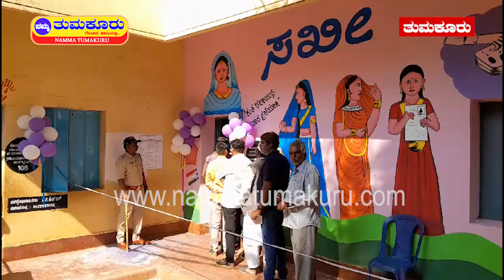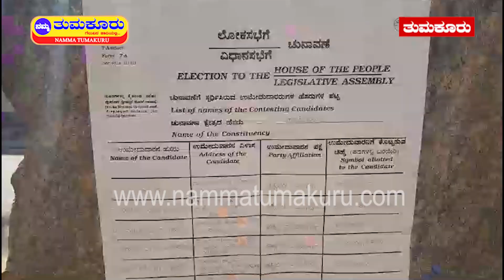ಗಮನ ಸೆಳೆದ ಸಖಿ ಮತಗಟ್ಟೆ